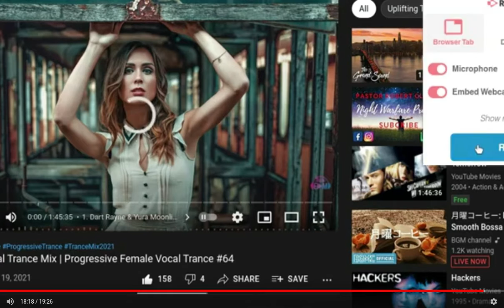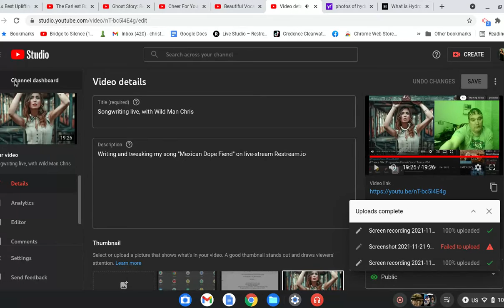Man, FUCK THIS SHIT! My forearms are SHORTER than hers! I WANT TO FUCKING END MY LIFE because...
Beautiful Vocal Trance Mix | Progressive Female Vocal Trance #64
Run EDM